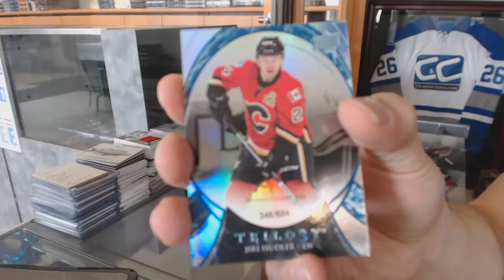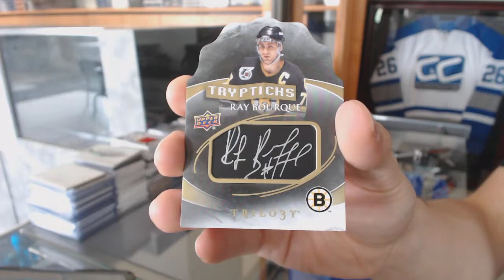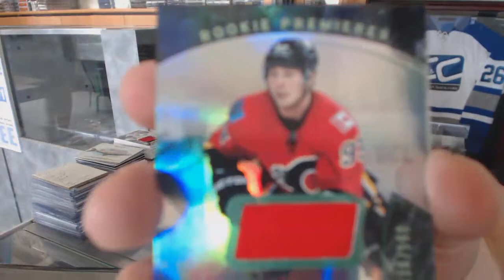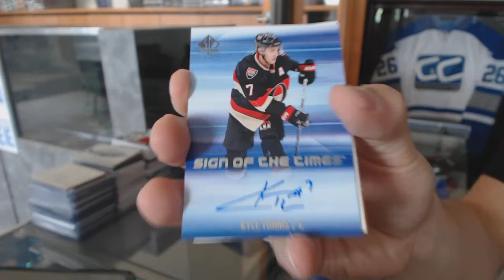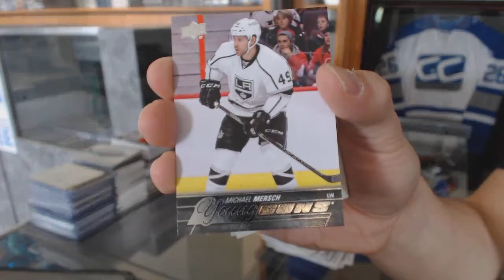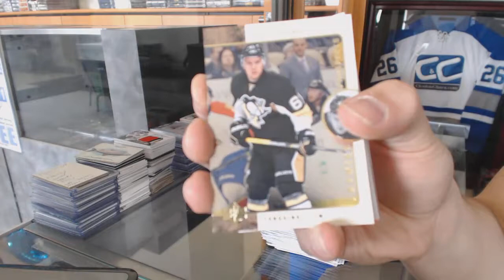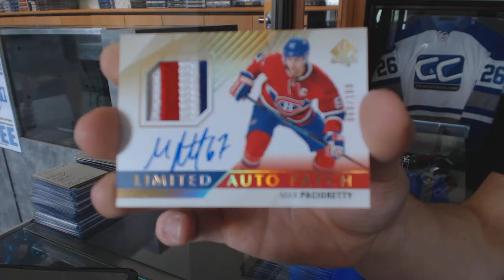15-16 UD SP Authentic & 15-16 UD Trilogy Hockey Box Break - C&C GB #6328